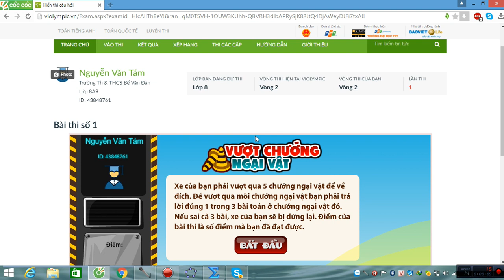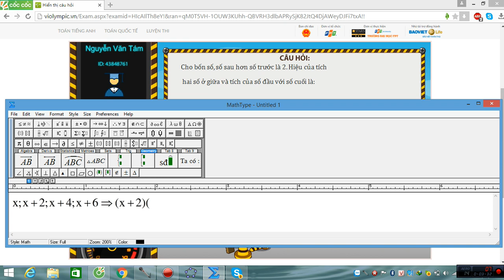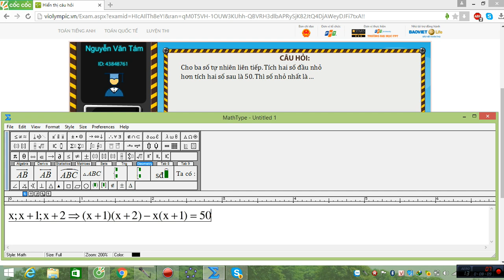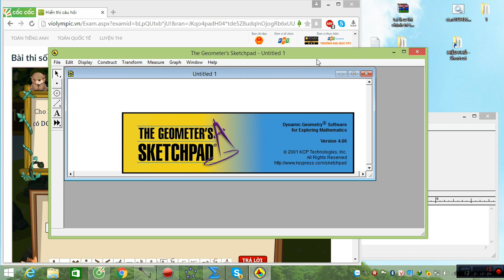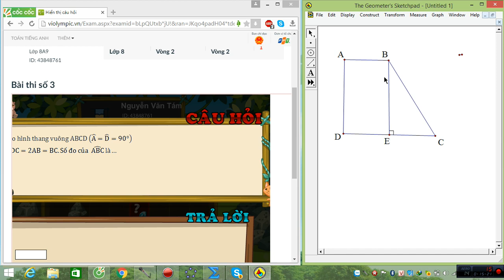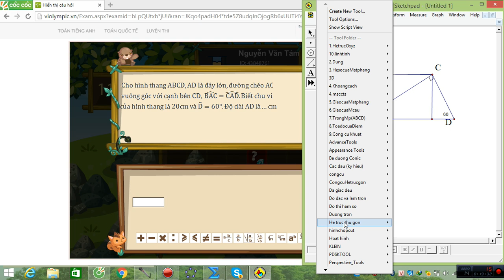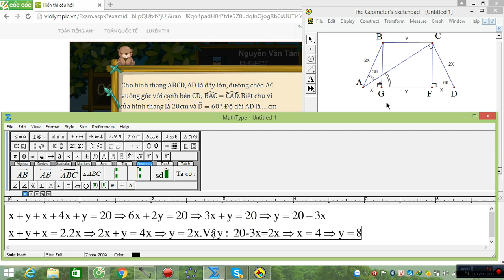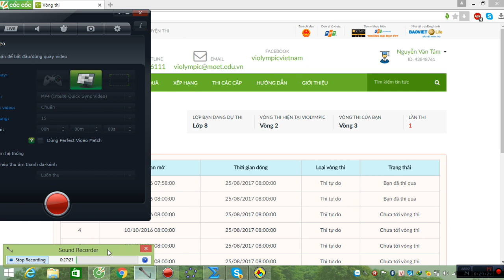VIOLYMPIC TOÁN LỚP 8 VÒNG 2 NĂM HỌC 2016 - 2017 - GIẢI CHI TIẾT